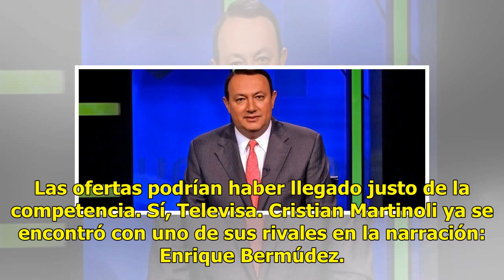¿Te imaginas a Cristian Martinoli en Televisa Deportes?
El futbol ya no es lo mismo para TV Azteca. Después del Mundial en Rusia y esas transmisiones que todos pensábamos veía más de la mitad del país, no fueron lo que esperaban los directivos de la televisora, quienes aceptaron que perdieron cerca de mil 150 millones de pesos. Esta pérdida podría repres...